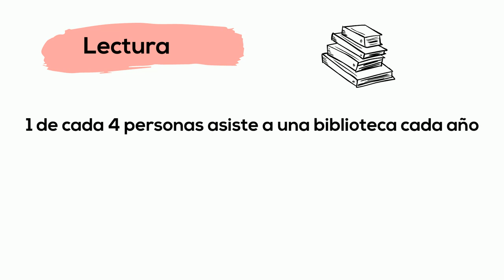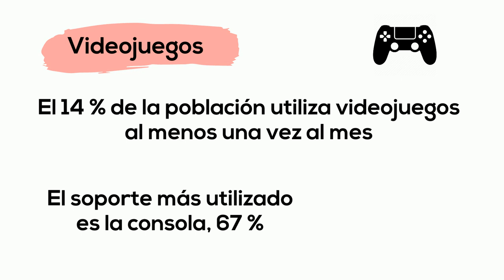¿Sabes qué actividades culturales son las más frecuentes en España? 2018-2019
La Encuesta de Hábitos y Prácticas Culturales en España es una estadística oficial elaborada periódicamente por el Ministerio de Cultura y Deporte, dirigida a personas de 15 años en adelante. Ofrece indicadores relativos a los hábitos y prácticas culturales.